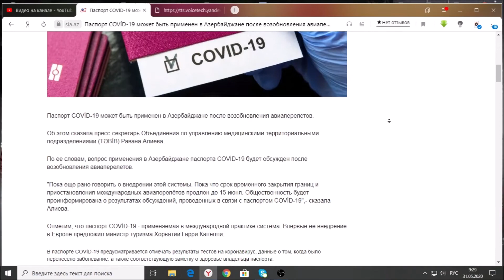Паспорт COVİD -19 может быть применен в Азербайджане после возобновления авиаперелетов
Об этом сказала пресс-секретарь Объединения по управлению медицинскими территориальными подразделениями (TƏBİB) Равана Алиева.

По ее словам, вопрос применения в Азербайджане паспорта COVİD-19 будет обсужден после возобновления авиаперелетов.

"Пока еще рано говорить о внедрении этой системы. Пока что срок временного закрытия границ и приостановления международных авиаперелётов продлен до 15 июня. Общественность будет проинформирована о результатах обсуждений, проведенных в связи с паспортом COVİD-19",- сказала Алиева.

Отметим, что паспорт COVİD-19 - применяемая в международной практике система. Впервые ее внедрение в Европе предложил министр туризма Хорватии Гарри Капелли.

В паспорте COVİD-19 предусматривается отмечать результаты тестов на коронавирус, данные о том, когда было перенесено заболевание, а также соответствующую заметку о здоровье владельца паспорта.